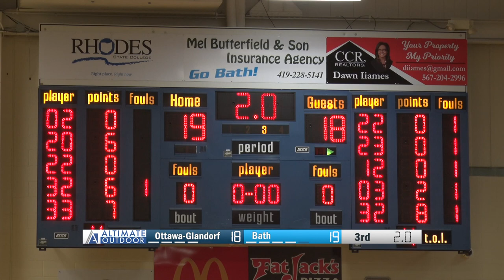Ottawa-Glandorf vs Bath Girls Basketball 1-12-2023